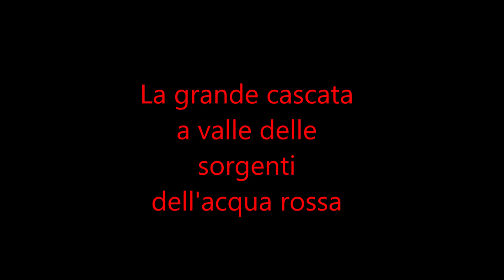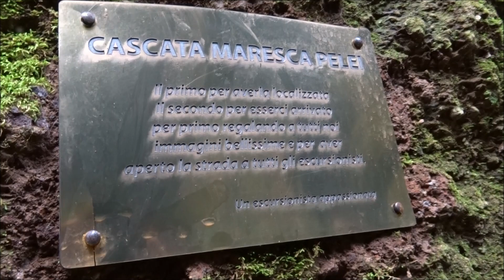La cascata nascosta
Fosso dell'acqua rossa 9 mar 2023 con David Pelei, Eduardo Maresca, Giuseppe Ruzzon e Luigi Nespeca